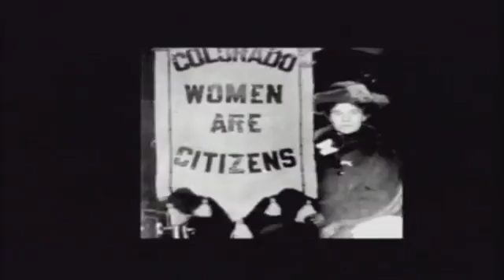Full Installation Service of our 13th President, Rev. Dr. Stephen G. Ray Jr.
Since 1855, Chicago Theological Seminary has pushed the boundaries of theological formation and education. On Friday, October 12, 2018,  we officially installed Rev. Dr. Stephen G. Ray Jr as the 13th President in our rich 164-year legacy. Clergy, academia, elected officials, and friends gathered at Trinity United Church of Christ on Chicago's South Side to celebrate this historic occasion.

Click to view the PDF Program from the Installation Service: